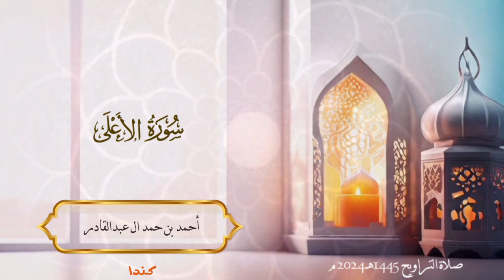087 - سورة الأعلى - أحمد بن حمد ال عبدالقادر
087 - سورة الأعلى - أحمد بن حمد ال عبدالقادر
 عبدالرحمن الباهلي
الشيخ سعد الغامدي
فارس عباد
عمر عبد الكافي
 راتب النابلسي
 ماهر المعيقلي
 منصور السالمي
 الشيخ الشعراوي
ناصر القطامي
Learning Quran - تعليم قراءه القران الكريم
 مصلح العلياني